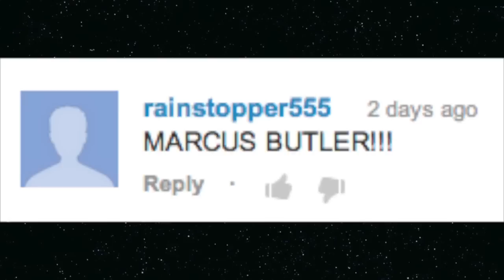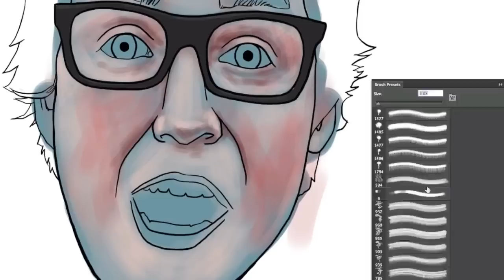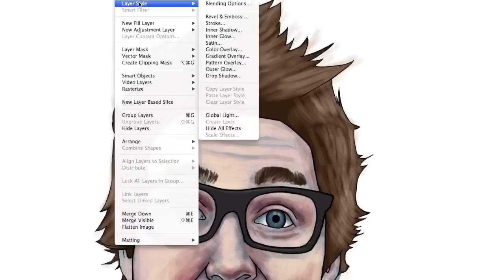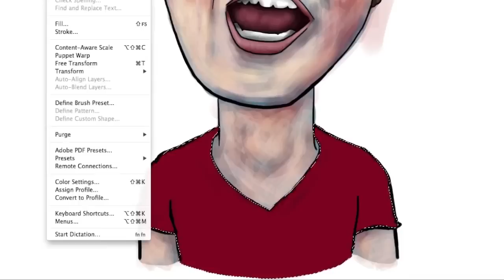MARCUS BUTLER SPEED PAINTING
Soda Tab Bracelets are now available down below :) LINK RIGHT BELOW!

►STORE◄

► SECOND CHANNEL ◄

► DECALRATEYOURLIFE STORE ◄